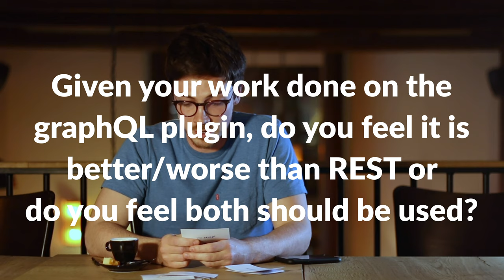Strapi Coffee Talk #1 with Aurélien Georget, CPO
Grab some coffee and meet Aurélien Georget, Strapi CPO, in a parisian café answering your AskStrapi questions sent on twitter.

Here are the list of the questions answered in this video:

0:08 - How old are you? Can you describe your background and how you came up with this idea? (from @kindoffreak)
0:32 - What is your role within Strapi? (from @klervilaforce)
0:58 - How do you make long term design decisions regarding the framework? (from @martinmuzatko)
1:48 - How often do you stumble over existing parts that need reworking that do not fit in your todays vision of strapi? (from @martinmuzatko)
2:32 - Is the vision clear? Is it becoming clearer every day? (from @martinmuzatko)
3:08 - What are some of your current short term and long term plans with regards to the Strapi roadmap? (from @derrickmehaffy)
4:16 - Why @strapijs over @storyblok? (from @brucengelbrecht)
5:34 - Given your work done on the graphQL plugin, do you feel it is better/worse than REST or do you feel both should be used? (from @derrickmehaffy)
6:03 - Windows support? :grin:(from @niall_obrien)
6:31 - Would you mind sharing some business cases that uses Strapi? That would be really cool to have some great integration best practice. Thanks (from @loopion)
7:22 - What are your thoughts on getting Strapi profitable? (from @derrickmehaffy)
8:07 - Will you offer a SaaS version of Strapi with the 3 environments in a near future? (like Directus) (from @loopion)
8:29 - Are you single ? (from @yvesdo)

The other questions that could not fit in here will be answered as well directly on twitter!